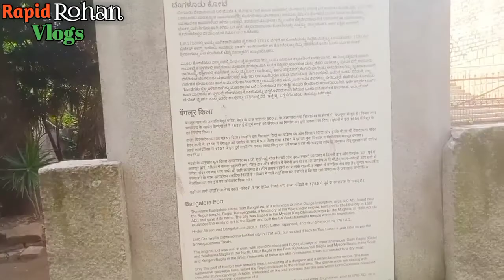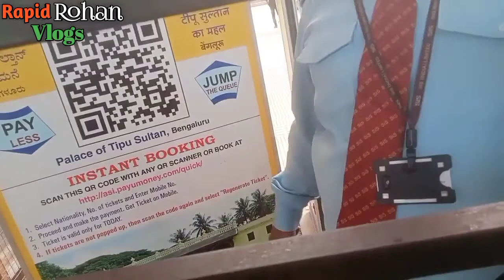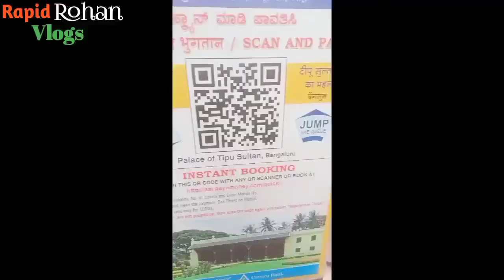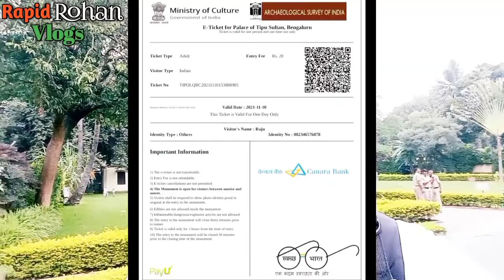PART - 02 Tipu Sultan's Palace Benglore India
Hello Friends Welcome To My 2nd YouTube Channel "Rapid Rohan Vlogs"  I Am Rohan Shukla From West Bengal ( Dooars )

In This Channel You Will Get To See Only My Vlog Videos.

I Will Keep Making Such A Good Videos Continuously And Will Keep You Guys Entertained.

       * Channel Owner Rohan Shukla *